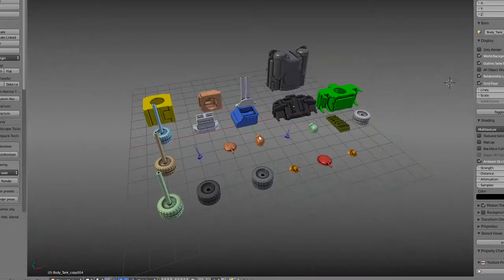Amphibious Tank 3D-Printable Version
Here is a 3d-printable version of my amphibious tank design. The animation on Sketchfab shows how the 23 parts should be put together. Glue is needed.

Triangles: 908k
Vertices: 453.9k